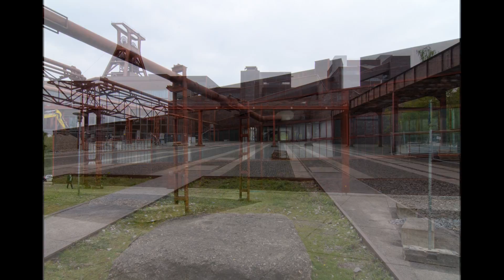Zollverein Coal Mine Essen Germany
Zollverein Coal Mine, Essen, Germany - Fritz Schupp and Martin Kremmer - 1932

In 1986, a chapter in the history of Zollverein came to an end: the last miners descended down the shaft for a final shift. Simultaneously, however, the guideline of “Art and Design” was gradually filled with life in the once “Forbidden City”. Creative people and those working in various fields of culture rediscovered the old halls and buildings for themselves and their activities. “Preservation through conversion” was the principle - not just for the coal mine but also for the coking plant, which had to discontinue operations in 1993. This was a far too formal wording for the beginning of a powerful process, the end of which would be the “Zollverein Cultural Landscape“. In 2001, the central shaft Zollverein XII, the Shafts 1/2/8 as well as the Zollverein Coking Plant were listed as a UNESCO World Heritage Site. Nine ears later, the Zollverein World Heritage Site was the landmark of the European Capital of Culture RUHR.2010 – and a symbol for the change of a whole region to become the Ruhr Metropolis. A region that does not deny its past, but carries its history into the future. After all, there was more than enough space available at Zollverein: for museums, dance, music, theatre, culinary art, and light. For more than 1.5 million people who let themselves in for the Zollverein adventure every year. Chapter by chapter.

Mining operations at Zollverein Shaft XII commence on 1 February 1932, the then largest coal mining facility in the world. The architects were Fritz Schupp and Martin Kremmer. Among experts Shaft XII  is considered a technical masterpiece: with a daily output of 12,000 net tons of pure hard coal, the facility produces the three to fourfold quantity of an average colliery in the Ruhr Area. For three decades, the architecture of the coal mine is exemplary for industrial buildings in the Ruhr Area. With spatial and functional connection to Shaft XII, the Zollverein Coking Plant is put into operation in 1961. After another expansion in the 1970s, it ranks among the largest and most modern coking plants in Europe.